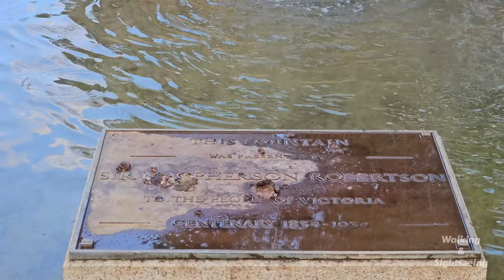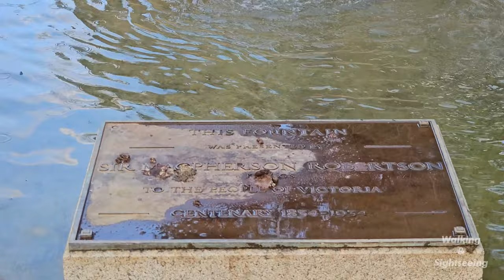Macpherson Robertson Fountain Melbourne Victoria Australia Shrine Gardens 4K Walking Tour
The Macpherson Robertson Fountain was gifted to the people of Victoria to commemorate the centenary of European settlement (1834–1934).

Macpherson Robertson was a sweet-maker who gave us the Cherry Ripe, Freddo Frogs, chewing gum and fairy floss. He also funded expeditions including one to Antarctica. Sir Douglas Mawson named Mac. Robertson Land in Antarctica in his honour.

The fountain was designed by architect Philip Hudson and sculptor Paul Montford. Both men also worked on the Shrine’s design and development.

The bronze figure of the boy in the centre of the fountain was modelled on a young boy who later became a renowned doctor. Dr John Court was a pioneer in the study of childhood diabetes and worked at the Royal Children’s Hospital. His reward for modelling for this famous fountain was the book A Treasury of Verse for Little Children, inscribed by the sculptor Paul Montford.

The bronze boy on top of the fountain is shown catching a dolphin. Scattered around we can also see bronze frogs, sea horses and even a platypus (more than one!). At the base is the magical gryphon spurting out water.